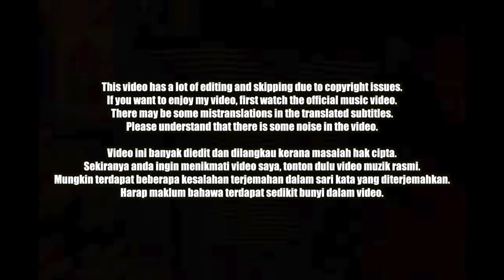🇲🇾🇰🇷🔥Korean Hiphop Junkie react to @Joe Flizzow, @Hullera, @bungaisme - Kena Check (ML/ENG)